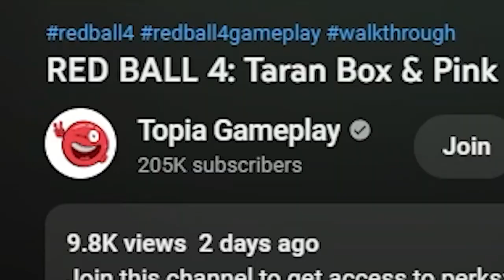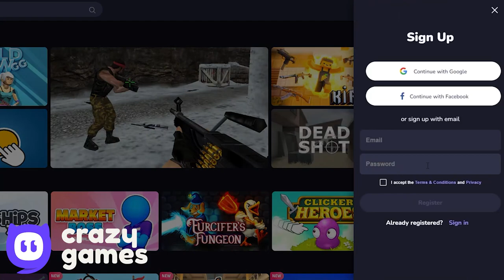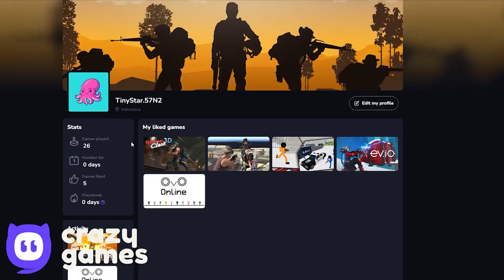Rainbow Tomato Ball - Last Fail - Slow Motion - Speed Run - Gameplay Volume 3